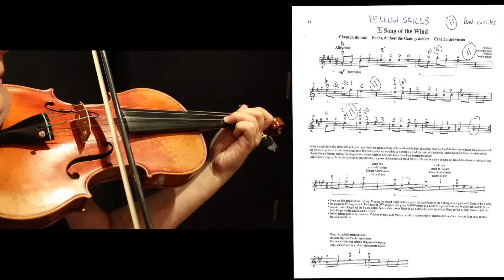Song of the Wind